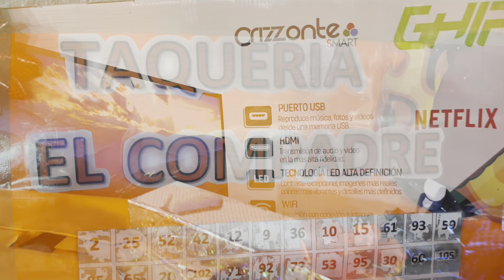Taquería el Compadre ( Pachuca Hidalgo)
Taquería el Compadre ubicados en Av. La Principal Esquina con San Marcos, Real Toledo, Pachuca Hidalgo